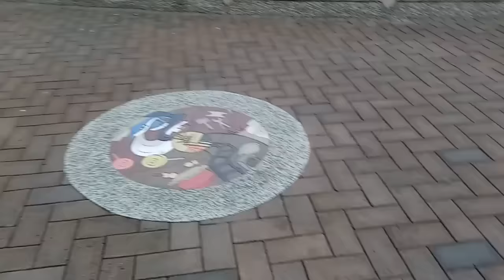kids playground ~indoor outdoor -孩子們的遊樂場〜室內室外-子供たちの遊び場〜屋内屋外-어린이 놀이터 ~ 실내 실외~otoro